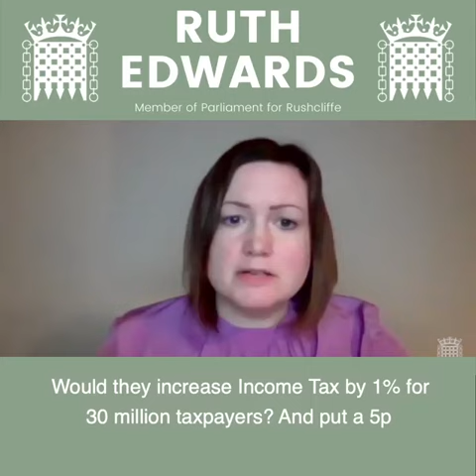Ruth Edwards MP: Opposition Day Debate - 18/01/21